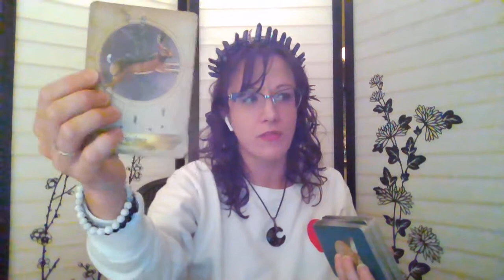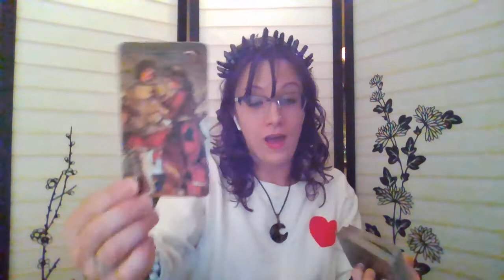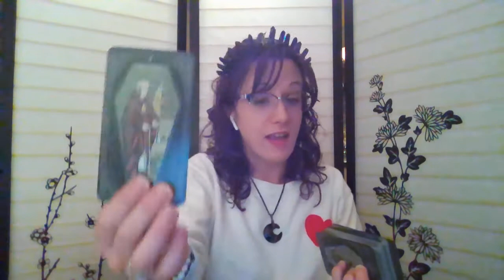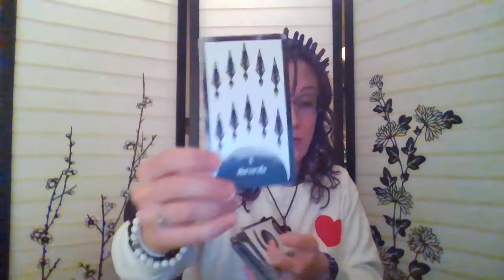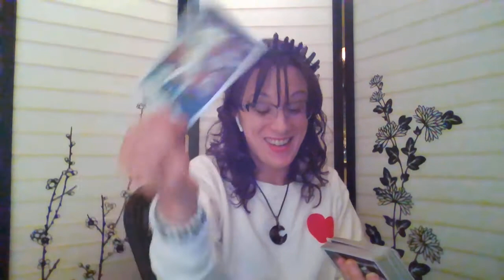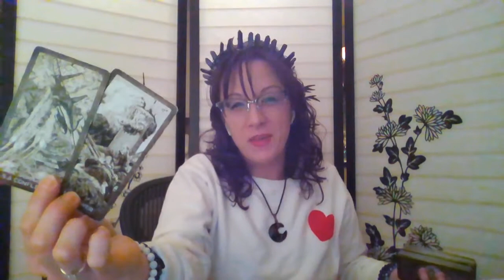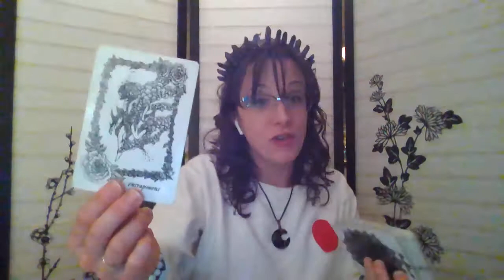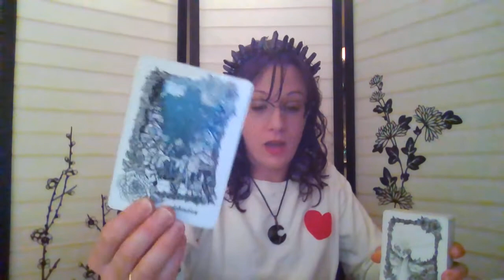Sagittarius Mercury Retrograde Messages - Almost Famous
You can book a personal Zoom meeting with me through EveryBody in Mind Wellness Center select Tarot Readings or Tarot with Manifestation Coaching Options